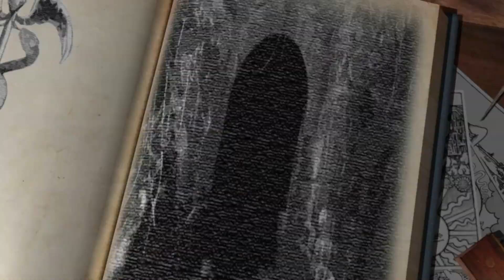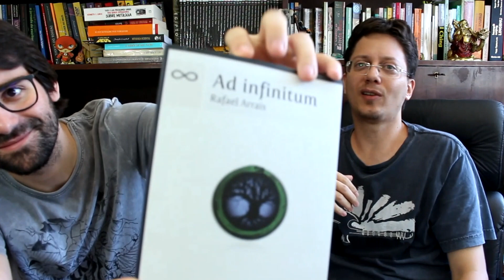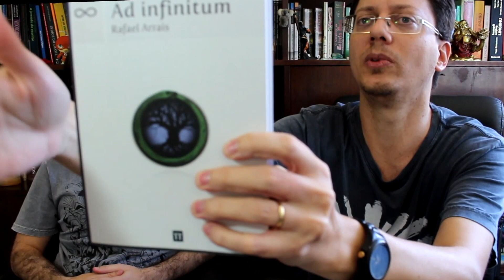O Tudo e o Nada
Ainda que o nada não exista, existe nossa tentativa de referência a ele.

Nesse vídeo o Bruno bateu um papo com o Raph sobre o Tudo e o Nada.

Obrigado padrinhos e madrinhas, por acreditarem no projeto:
Alexandre Patrus
Anita Silva Ramos
Arthur Pires
Arthur Simone
Bruna Laricyd
Bruno Augusto Oliveira Santos
Claudia Regina P. Santiago
Cris Matsuoka
Daniela Mininel
Danilo de Camargo
Denise Novaes Martins
Diego Melo
Fernanda Nakahodo
Gidy de Lima Siqueira
Jenifer Nascimento
João Henrique Riboli
João Paulo de Castro Rios
Jonatas Alves
Júlio Cardoso
Junior Souza
Karina Souza Moraes
Leonardo Pinto
Lucas Rodrigues
Luciana Baroni
Luciana Lopes
Luís Farinha
Luiz Otávio Kunty Oiticica Brandão
Luiz Ricardo Bonfiglioli
Marcelo Marcucci
Marcelo Sorte
Matheus França
Mel Oliveira
Mislene Silva
Níkolas Rodrigues Silva
Omar Sufen Filho
Paula Oliveira La Gatta
Pedro Henrique Mendonça de Melo e Paiva
Philipe Zanetti
Rafael Arrais
Rafael Ferreira
Raik Morais Ferreira
Ramon Bernat
Raphael de Souza Silveira
Ricardo de Oliveira
Ricardo Skubs
Rodrigo Rocha de Freitas
Tomás Pellissari
Vinicius de Oliveira Turetta
Wellington Nogueira

Edição: Bruno Lanaro
Apresentação: Rafael Arrais e Bruno Lanaro